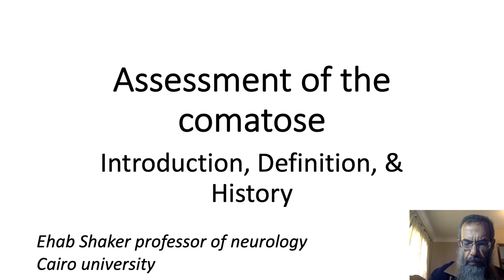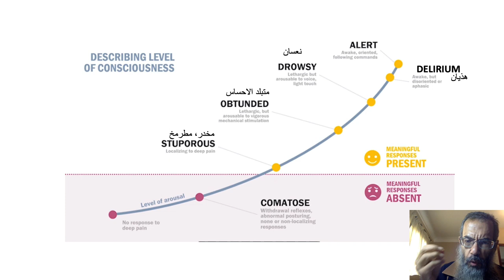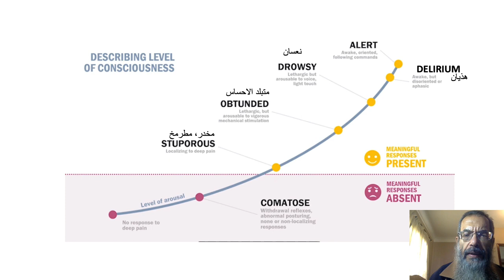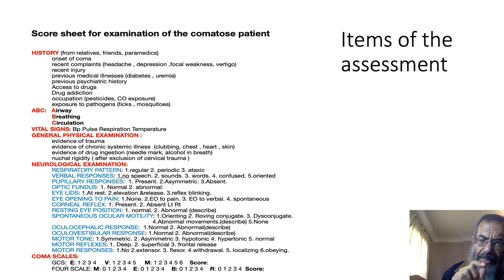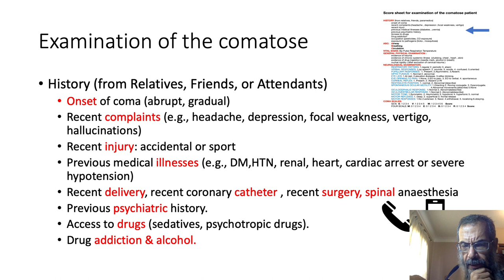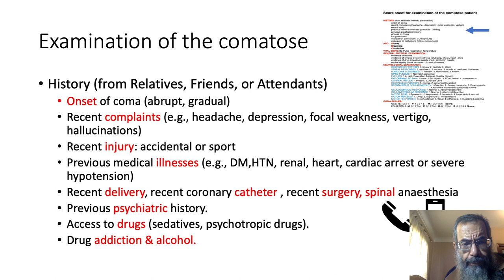Coma introduction, definition, and history taking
coma is one the most devastating neurological emergencies that necessitates structured approach. History is crucial and can give very valuable information that can not be extracted even with a detailed meticulous examination.